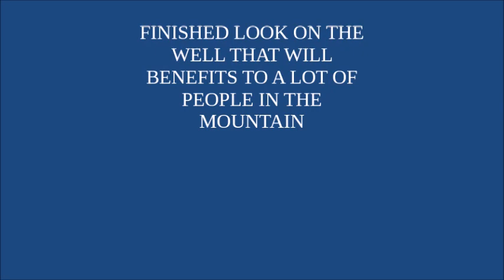FINISHED LOOK ON THE WELL PROJECT THAT BENEFITS MANY PEOPLE IN THE MOUNTAIN OF SAGUISE GETAFE BOHOL